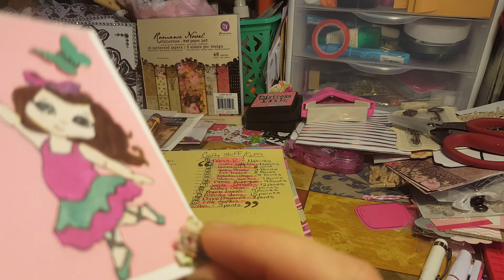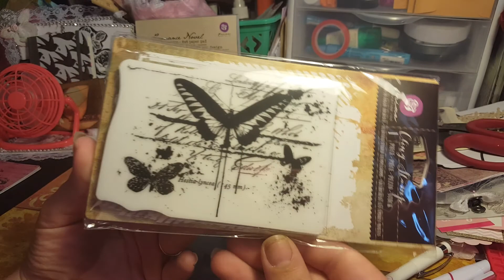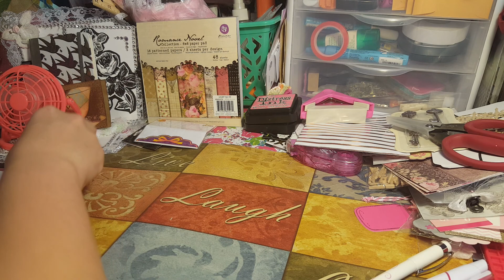Rhiannas stuff from michelle